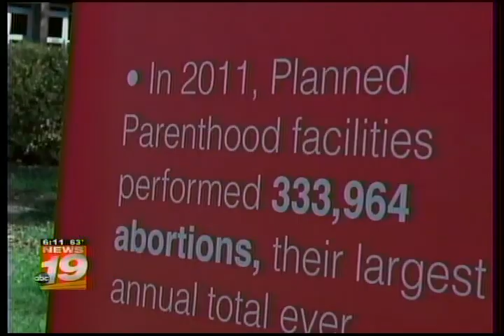WXOW (ABC) in La Crosse, WI did a story on the PPP at U-WI, La Crosse